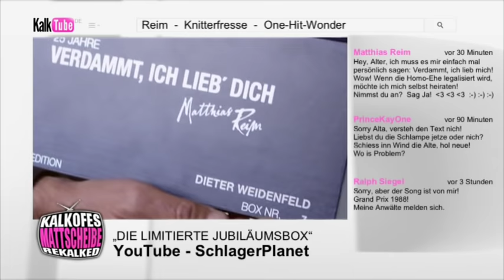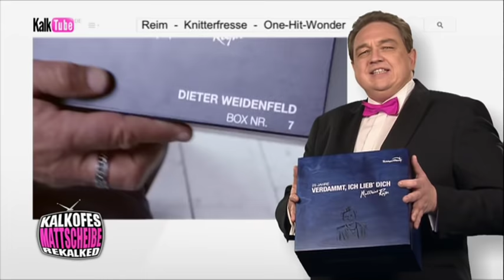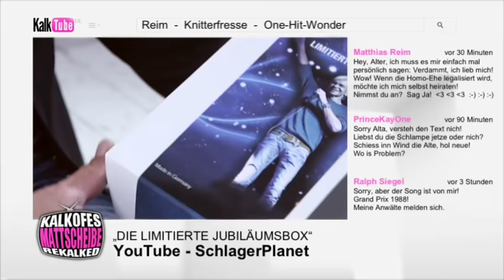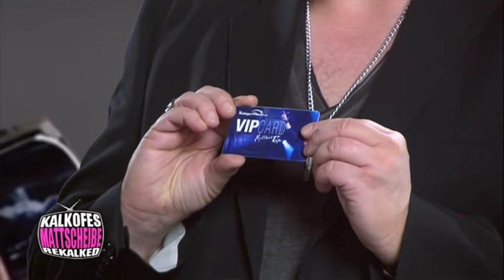Kalkofes Mattscheibe - Matzes Folterkiste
Wer hat sie nicht, die limitierte Jubiläumsbox “Verdammt, ich brauch‘s nicht” von Matthias Reim? Ein Geschenk an sich und seine Fans!
Wenn das mal kein Sammlerstück wird!